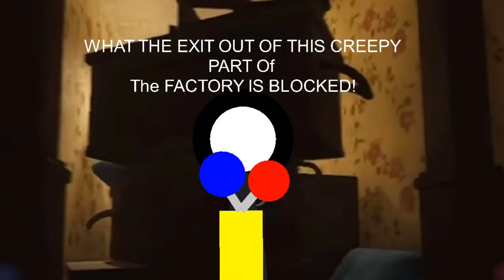If Nick Was In Poppy Playtime (Chapter 2 Animation/Part 1)